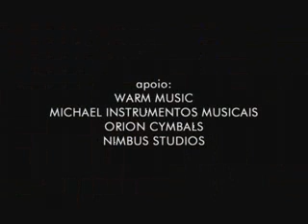"Sorriso negro" - Tereza Gama no Estúdio Showlivre 2007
Tereza  Gama canta "Sorriso negro" no Estúdio Showlivre.

Tereza Gama é o destaque do Estúdio Showlivre transmitido em 2007.

Confira a playlist com os clipes da Tereza Gama no Estúdio Showlivre